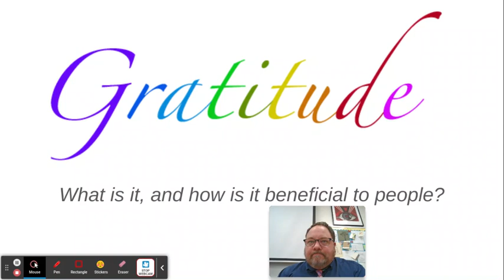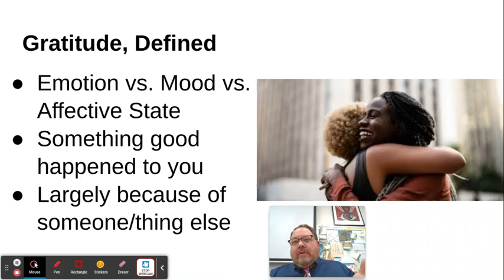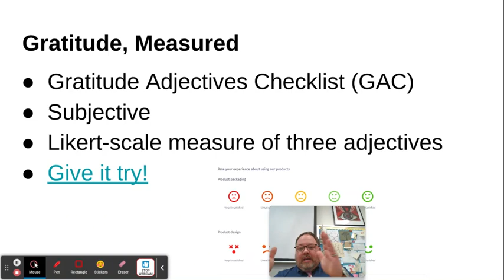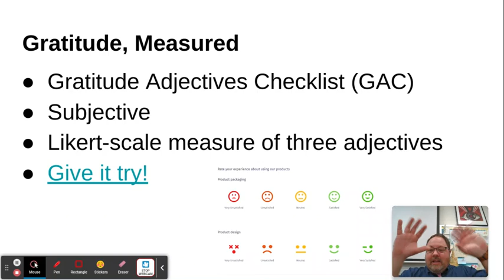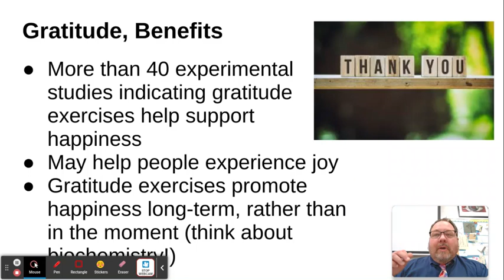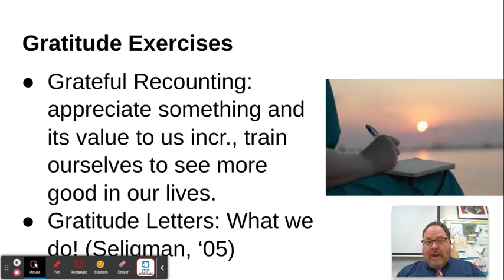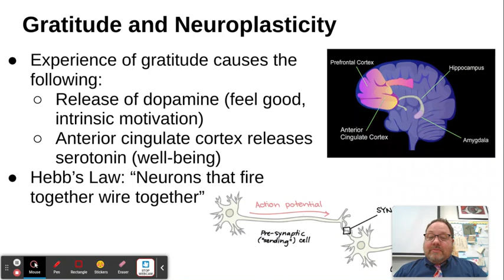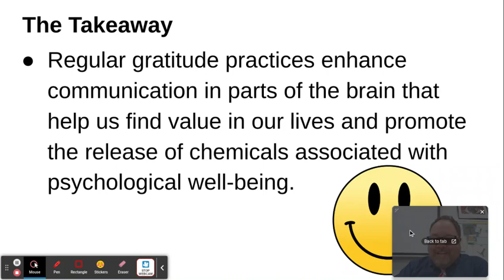Gratitude Lecture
This video runs through some of the basics of the experience of gratitude and its impact on our bodies